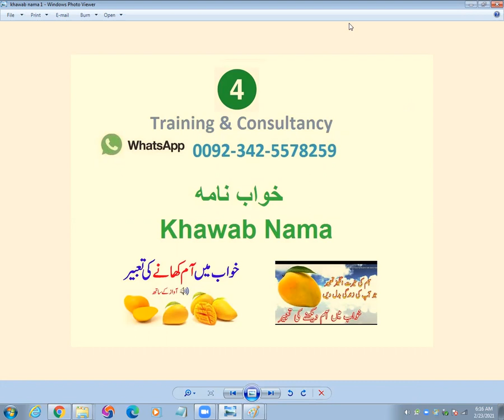mangoes khawab may am dekhana am khana ke tabeer khawab nama amm peela khana katana dekhana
mangoes khawab may am dekhana am khana ke tabeer khawab nama amm peela khana katana dekhana dreams